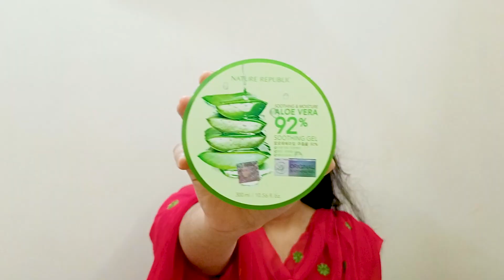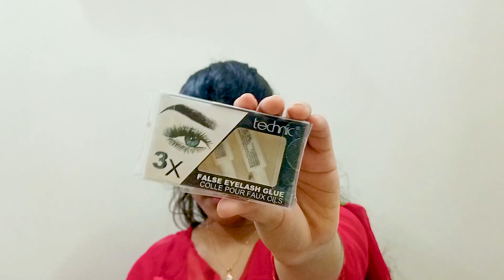BANGLADESHI WEDDING GUEST MAKEUP LOOK II PARTY MAKEUP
Hey Beauties🌼
Today I am creating a gorgeous party makeup look with a heavy base and glitter eyes